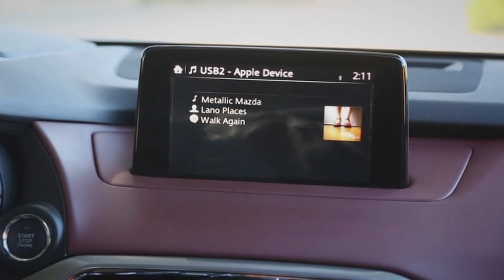Mazda Cx-9 2018 | Essai et évaluation | Virage Auto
Daniel et Marc nous parle du Mazda Cx-9 2018!